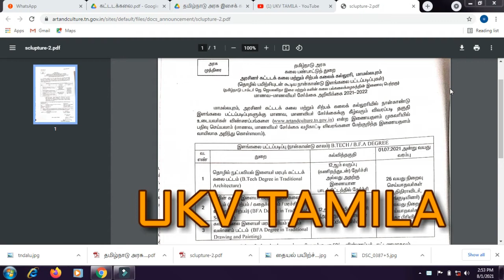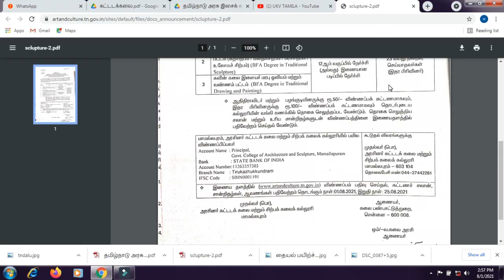சிற்பம் மற்றும் ஓவிய கலையில் விருப்பம் உள்ளவரா |மாமல்லபுரம் அரசு கட்டடக்கலை& சிற்பக்கலை கல்லூரி